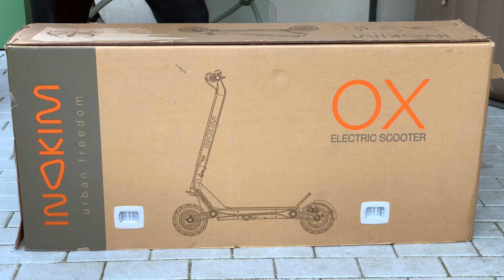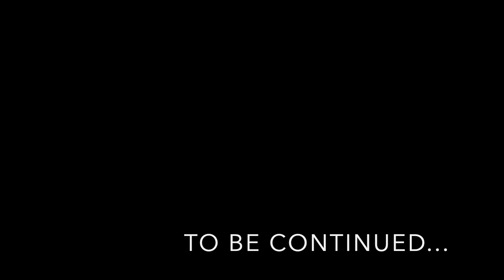INOKIM OX HERO #1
INOKIM OX HERO 500W